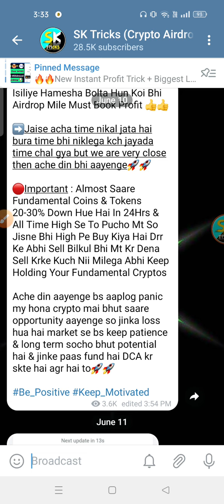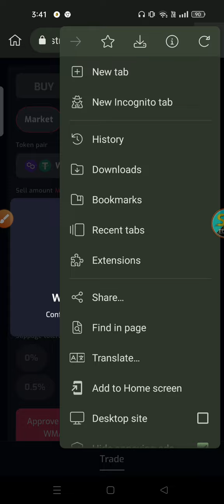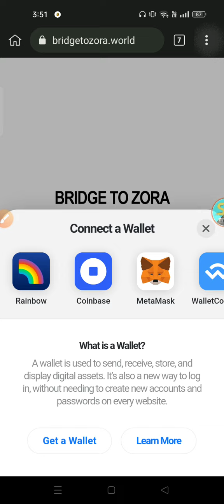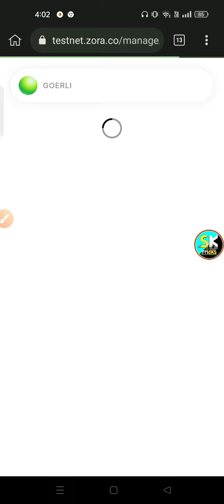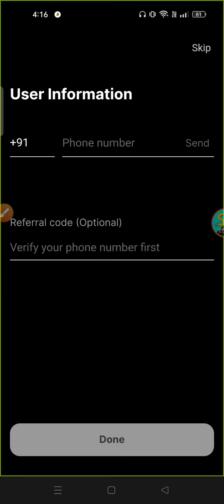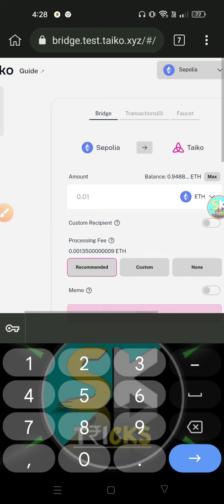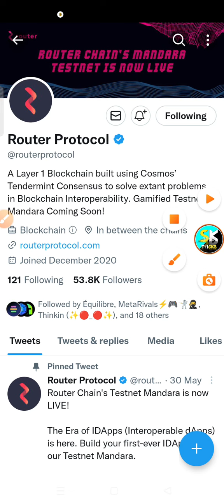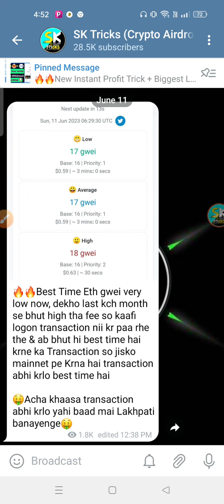Get Free 1250$ Instant | New Biggest Airdrop Of 2023 | New Crypto Airdrop 2023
Get Free 1250$ Instant | New Biggest Airdrop Of 2023 | New Crypto Airdrop | Instant Airdrop 2023 |

○Content Cover

airdrop
airdrop crypto
new Airdrop
Crypto airdrop
New token
Crypto news
Crypto faucet
Crypto airdrop today
Cryptocurrency